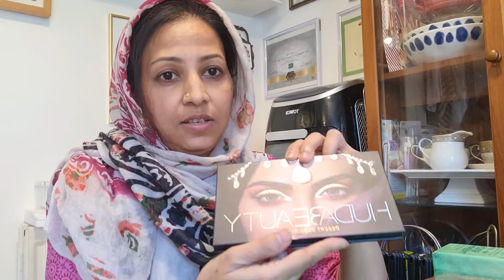আজ কি শপিং করলাম তা নিয়ে আমার আজকের ব্লগ l সবার পছন্দ শপিং করা l আজকের দিনে কি রান্না হলো বাসায়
এতে করে আমি নতুন কোনো ভিডিও আপলোড করলে আপনার কাছে নোটিফিকেশন চলে যাবে।
আশা করি আমার করা ভিডিও আপনাদের ভাল লাগবে। যারা আমাকে সাপোর্ট করে এগিয়ে নিচ্ছেন তাদেরকে অসংখ্য ধন্যবাদ।

ফেইসবুক পেজ টা ফলো করতে ভুলবেননা।